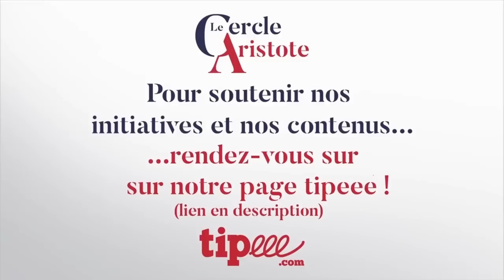Quelles nations après la mondialisation ? I Michel Guénaire